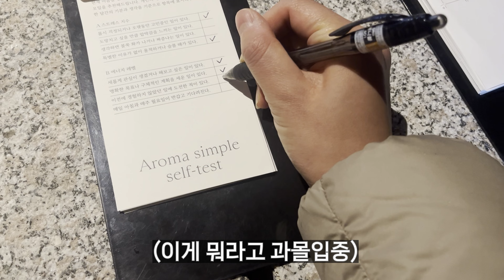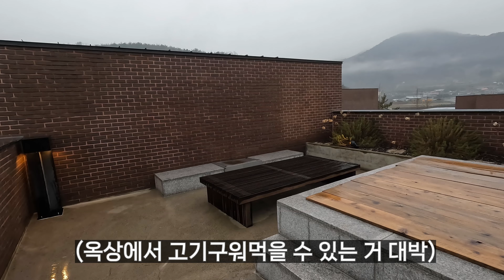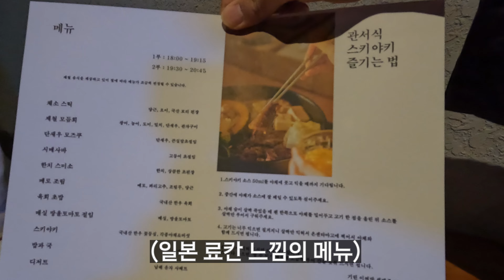갓벽한 남해 오션뷰 호텔 "이제, 남해" 리뷰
촬영일 : 2024.2.
카메라: 고프로 10, 아이폰 13

[음원 출처]